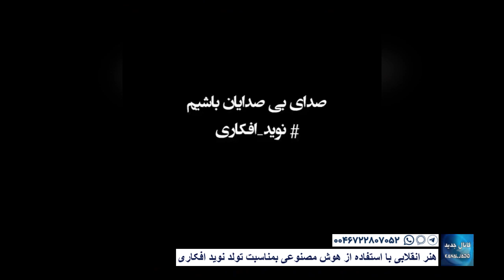هنر انقلابی با استفاده از هوش مصنوعی بمناسبت تولد نوید افکاری تیر ۱۴۰۲